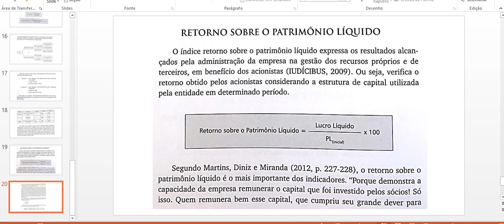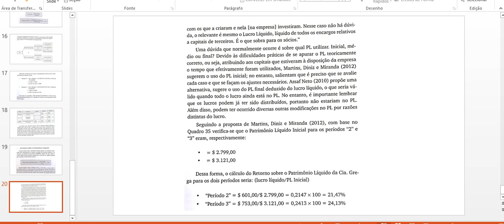RETORNO SOBRE PATRIMÔNIO LÍQUIDDO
Vídeo aula com explicações sobre a matéria índices de rentabilidade.